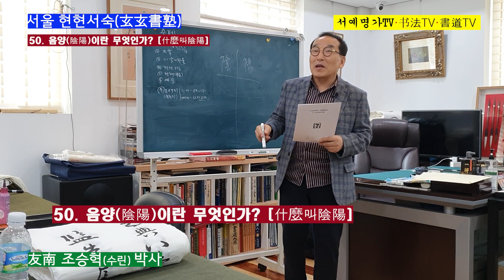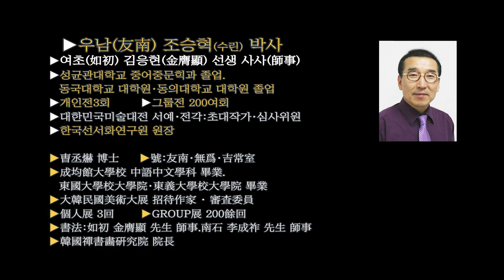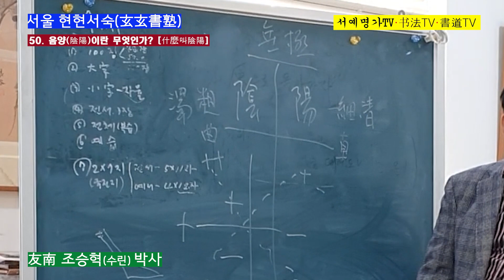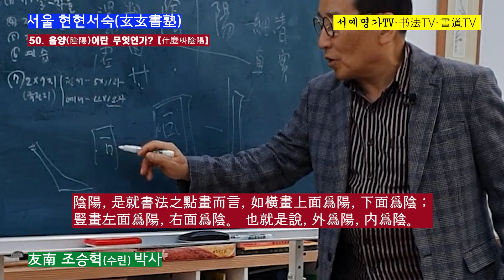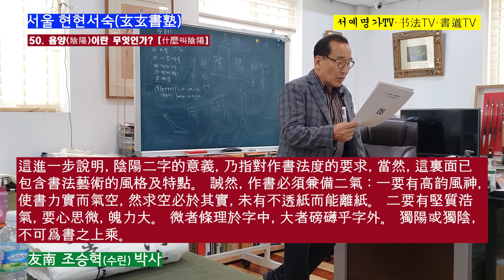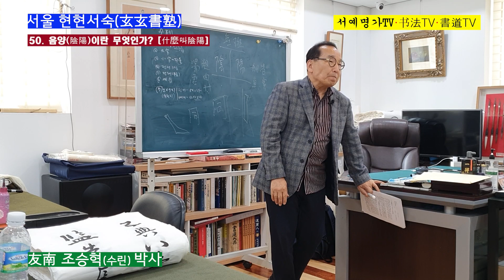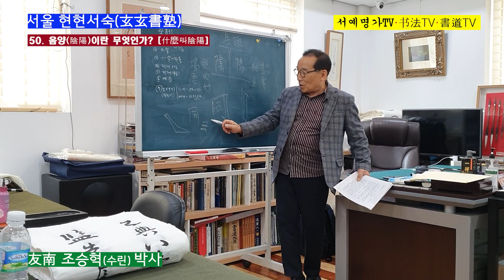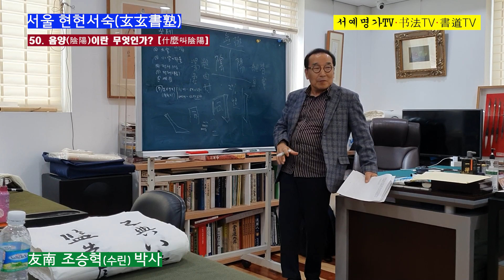50. 서예에서 음양(陰陽)이란 무엇인가? [什麼叫陰陽]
50. 서예에서, 음양(陰陽)이란 무엇인가? [什麼叫陰陽]
 음양(陰陽)이란 서예의 점(點)과 획(劃)을 말하는 것으로, 예를 들면 가로획에 있어서 윗 면(面)을 양(陽)이라 하고, 아랫 면(面)을 음(陰)이라 하며, 세로획에 있어서는 왼쪽 면(面)을 양(陽)이라 하고 오른쪽의 면(面)을 음(陰)이라 한다.
   위에서 언급한 것은 음양의 성질을 간략하게 설명한 것일 뿐, 물론 그 이상의 의미를 담고 있다. 유희재(劉熙載, 1813~1881)는 《서개(書槪)》에서 “글씨를 쓸 때에는 음양의 두 가지 법칙을 겸비하여야 한다. 대개 가라앉아 있으면서 굴복하고 답답하게 느껴지는 것을 음이라 하며, 기발하고 호탕하고 활달한 것을 양이라 한다.”라고 하였다.